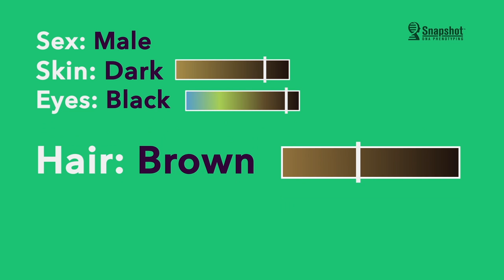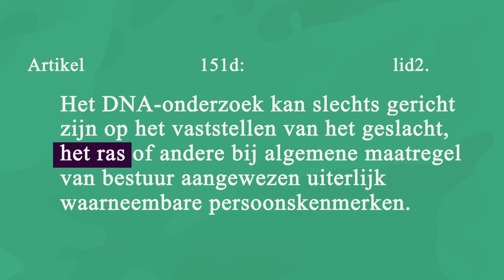RAS/RACISME: Zegt jouw DNA iets over je ras?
Kun je in iemands DNA aflezen wat zijn of haar etnische achtergrond is? Nee, zegt Amade M'Charek (UvA). Sterker nog, het is gevaarlijk dat we denken dat te kunnen doen. Waarom dat zo is legt ze haarfijn uit in dit college.

Deze week in Universiteit van Nederland:

Prof. dr. Amade M'Charek
Universiteit van Amsterdam

Meer weten?